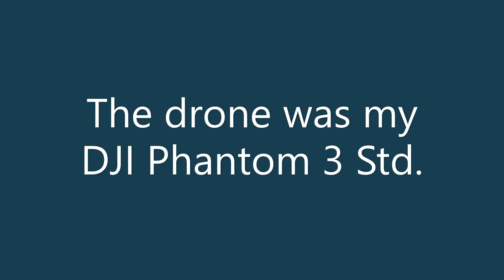Banff Links Caravan Park and beach.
July 2018 over the beach in Banff, NE Scotland, with video from my DJI Phantom 3 Std. drone.